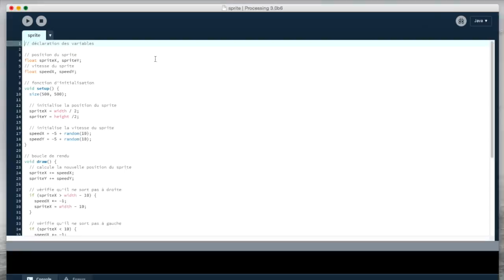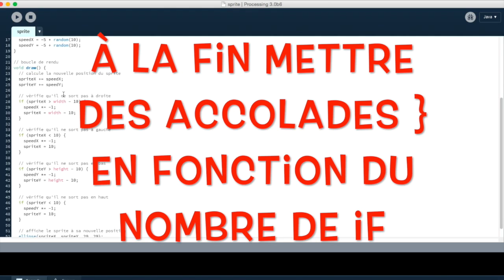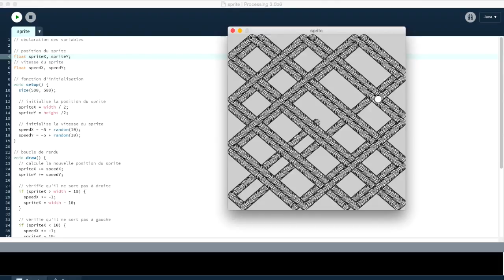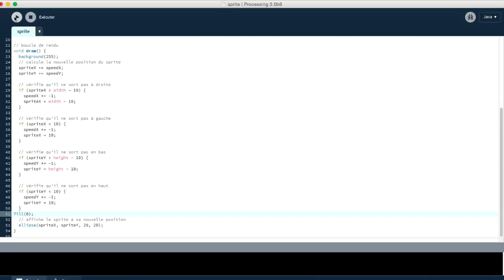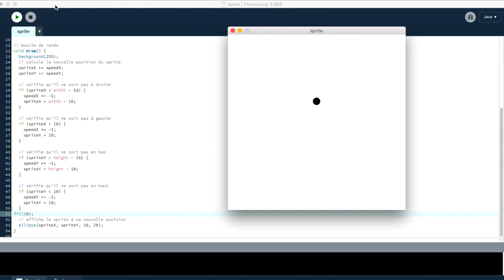Tuto n°2 : Processing ( associé une vitesse ) !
on se retrouve pour un deuxième tuto processing !!